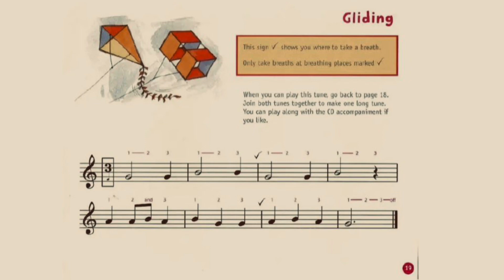Gliding - Recorder from the Beginning - John Pitts - Daniel Roberts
Gliding from Recorder from the Beginning Book I by John Pitts

Daniel Roberts | Recorder